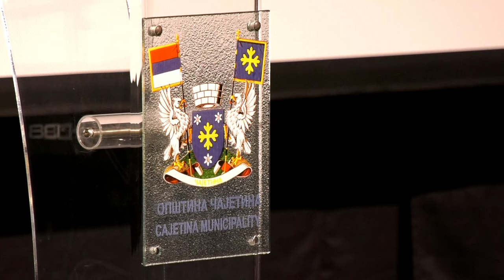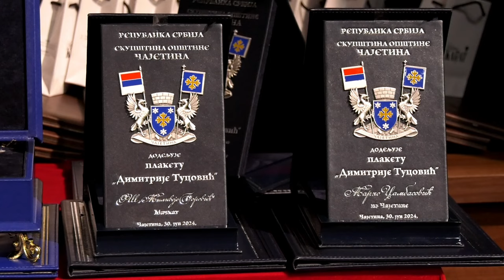Svečanost povodom Dana opštine Čajetina